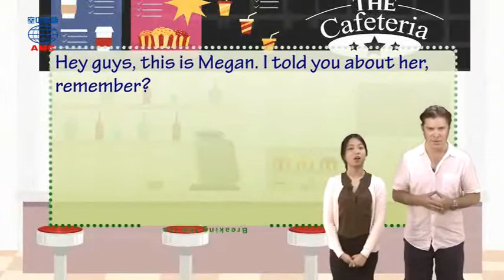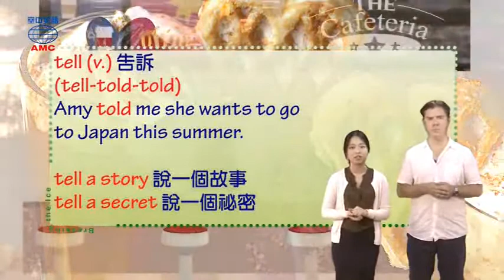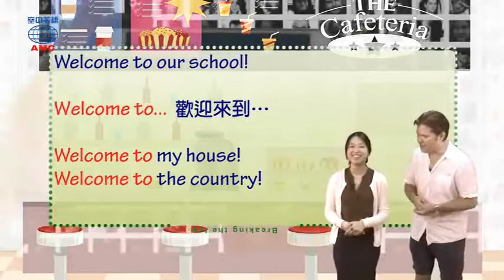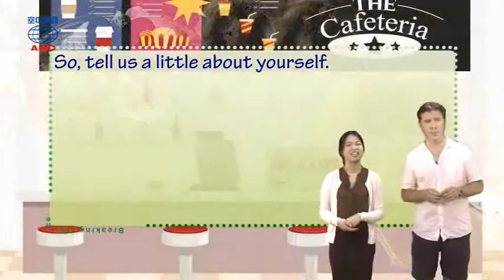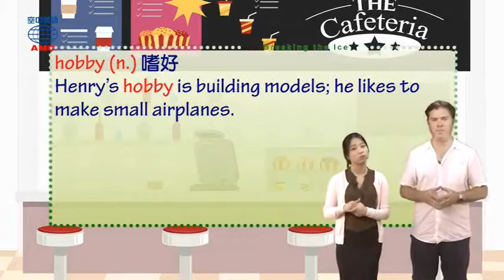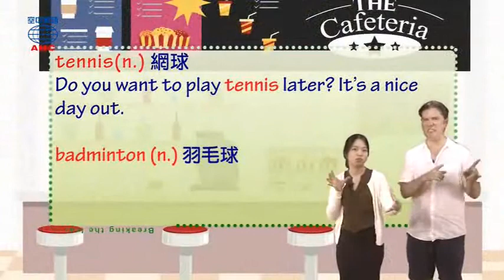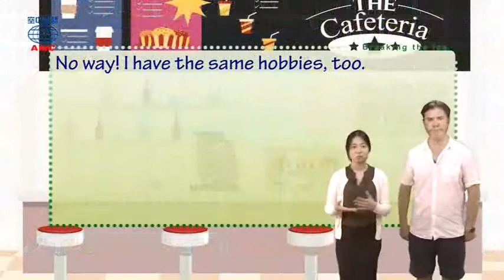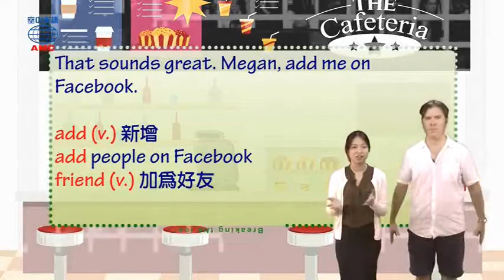2017年9月號Unit2-2【拉拉拉近你我的距離】-課程講解